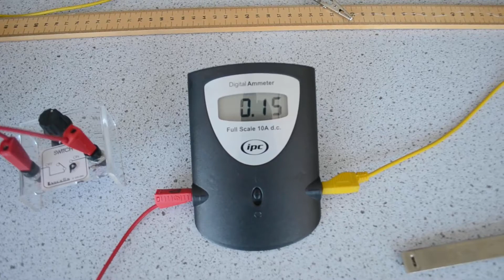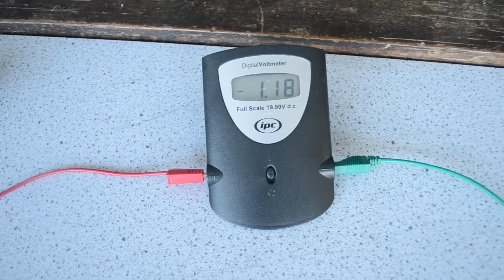Resistivity experiment (PAG 3.1)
A demonstration of how to determine the resistivity of a metal wire.